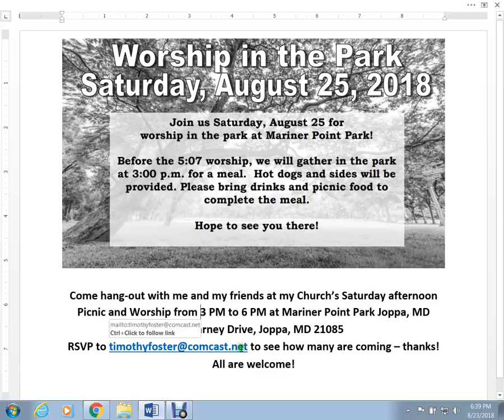All are Welcome ! Come Hang out with Me Sat., Aug. 25th!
If you live in the area of Baltimore - Philadelphia - Southern PA consider coming to my church picnic and worship service Saturday afternoon from 3 to ~6ish PM EST at Mariner Point Park in Joppa, MD.  All are welcome - please RSVP to timothyfoster @comcast.net